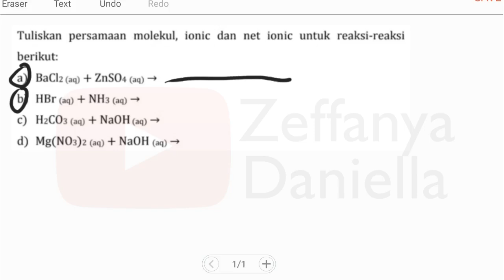Menuliskan Produk Reaksi Kimia (part 1)